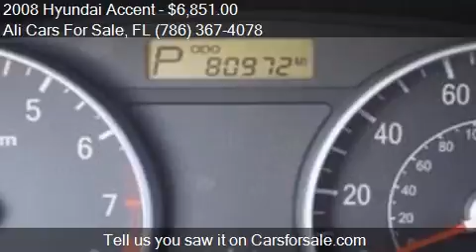2008 Hyundai Accent for sale in WESTON, FL 33331 at the Ali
This 2008 Hyundai Accent is for sale in WESTON, FL 33331 at Ali Cars For Sale.
Engine: I4 1.6L I4
Transmission: Automatic 4-Speed
Color: Unspecified
Mileage: 80833
Contact Ali Cars For Sale 3500 Weston Rd WESTON, FL 33331 to test drive this 2008 Hyundai Accent  today.